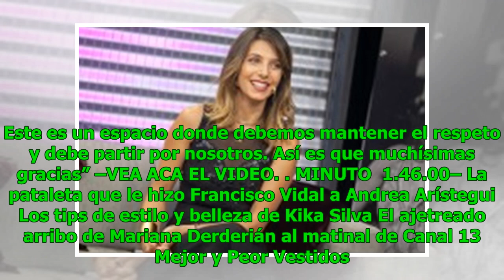Francisco Vidal le pidió perdón a Andrea Arístegui